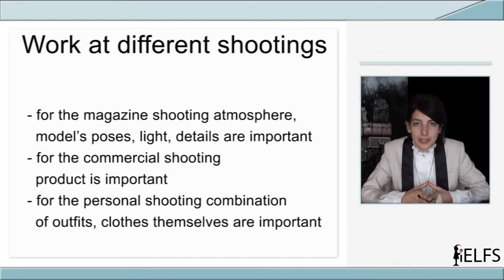Important elements of a fashion photo - from the course "Fashion stylist"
Almost all important fashion-editors, art-directors and style icons like Anna Wintour, Alexa Chung have started their career as fashion-stylists.

If you want to be part of the serious and professional fashion world where Prada, Gucci and Armani work, you should try your hand as fashion-stylist and study our course.

Take our Fashion Stylist courses online and you will be able to work in fashion-magazines, participate in Fashion weeks, travel in fashion capitals, make shooting for designer companies and bring to life all your creative ideas.